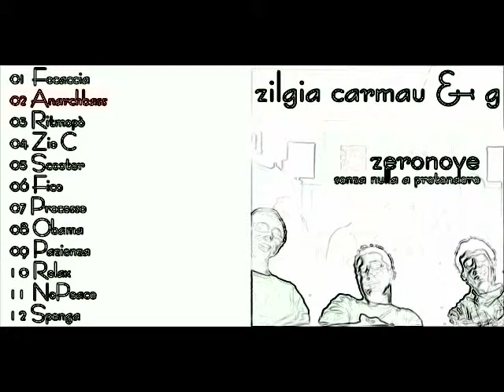Zilgia Carmau - Anarcbass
ZILGIA CARMAU & G - 2009 - RECORDED @LETARGO STUDIO'S
Track: ANARCBASS
Album: ZERONOVE "Senza Nulla a Pretendere"
Zilgia Carmau are: Maurizio Zilibotti - Giovanni Carbonara
G is: Maurizio Galli plays Sax